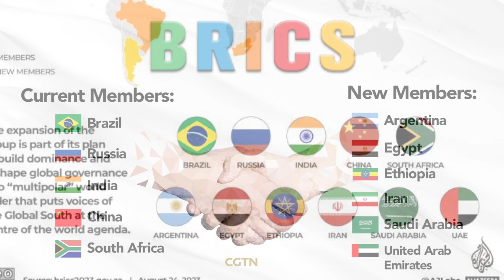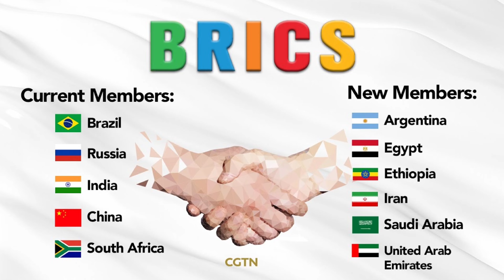BRICS मीटिंग से बौखलाया अमेरिका, भारत रूस चीन ने खेला बड़ा गेम || Brics Summit 2024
रूस से अचानक भारत आई सबमरीन | Russian Submarine docked in India during BRICS | America Pm modi

कनाडा के लिए भारी पड़ा भारत | 600 Canada Companies Invested 6 lakh Crore in India in big trouble

बांग्लादेश का माल भारत आ रहा | Cotton Import Bangladesh Shifting India to Textile Sector?

This docking of the Russian submarine in Kochi has happened at a time when Prime Minister Narendra Modi is in Kazan, Russia for the BRICS summit. Here he also met Russian President Putin in a pleasant atmosphere. In August also, Russian warships had reached Kochi during their mission.

अब रूस में जिनपिंग से PM MODI का हाथ मिलाना तय !!. | पुतिन के कारनामे से सख्ते में दुनिया

plant to bullet manufacture food products and exports bangladesh and trade with other countries
भारत बांग्लादेश व्यापार

bullet Train
Peace Finder jaisa video kaise banye
Peace Finder Chanel

Your Query-

vladimir putin
brics summit 2024
brics
russia
brics summit
china
putin
india
brazil
news
kazan
brics summit 2024 in russia
south africa
xi jinping
brics 2024
pm modi
breaking news
putin at brics summit
world news
turkey
brics summit in russia
putin brics summit 2024
russia brics summit 2024
brics summit 2024 live
economy
putin brics summit
vladimir putin brics summit
2024 brics summit
pm modi brics summit 2024
16th brics summit
iran
brics summit kazan 2024
brics summit russia 2024
wion
brics summit russia
latest news
narendra modi
putin speech at brics summit 2024
brics countries
world
live news
al jazeera english
brics members
live
russia news
al jazeera
modi live
मोदी जी लाइव
मोदी लाइव आज
pm modi today live
modi news live
modi 3.0
brics news
रूस में मोदी
pm modi in brics
narendra modi in brics
pm modi news today
president vladimir putin
pm modi arrives in brics 2024
pm modi in brics summit 2024
brics leaders meets in kazan
uae
us dollar collapse
saudi arabia
egypt
geopolitics
pm modi russia visit
pm modi in russia
narendra modi today
china brics
brics new currency
trt world
russia kazan
india russia friendship
dw news
ethiopia
gdp
brics currency
malaysia
us dollar
dollar
aljazeera english
aljazeera latest
aljazeera live
aljazeera live news
brics alliance
brics expansion
pm narendra modi
top headlines
petrodollar
top news
world economy
world order
happening now
russia ukraine war
directo
politics
firstpost
india russia realation
russia brics summit
narendra modi live
india news
pm modi meets brics countries
international relations
pm modi to attend brics summit 2024
kremlin
moscow
un
west
diplomacy
infos
war in ukraine
modi
ukraine
pm modi with putin
zelenskyy
cbs news
vladimir putin at brics
cbs news 24-7 clips
putin modi in brics summit
local news
actuality
sabc news
iran Russia
iran brics
nuevo orden brics
nuevo orden
politica brics
politica
economia brics
economia
brics desdolarizacion